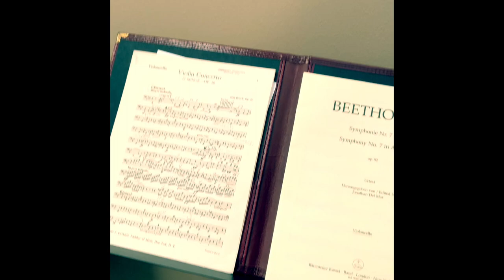Andrew Travers introduction to Luverne Street Music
I took a little time today to record a video introduction of myself to Luverne Street Music and the community.